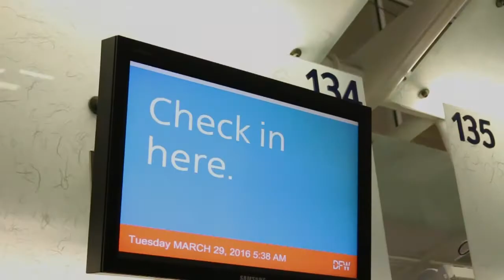Lets get caught up!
Its been a while, Yes I've been busy but lets catch up real quick! Here's what I've been up to in the last 30 days.

Hope you enjoyed the video about my shenanigans! Stay positive my Ninjas.

SnapChat Me: oMASTERo
Periscope App @oMASTERo (Currently only on iOS and Android)

Follow HP:
Snap: @HPGOD13
Facebook.com/oG0Do
YouTube.com/GODluffy

Follow YouTube Star Swoozie

Facbook: Swoozie
Snap: Swoozie_snaps
YouTube.com/swoozie06

Follow Queen Vanessa (VNess) here:
Twitter.com/oVAN3SSAo
Facebook.com/VArteaga01
Instagram.com/VNess01
Twitch.tv/VNess01

Play Me Here:
XBOX Live: o M A S T E R o
PSN: oMASUTAo
Wii U ID: oMASTERo